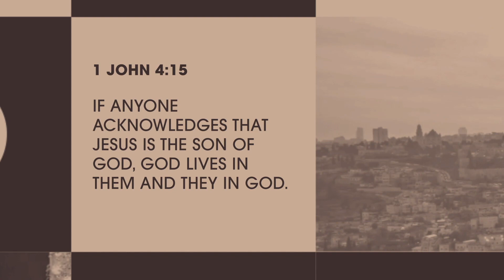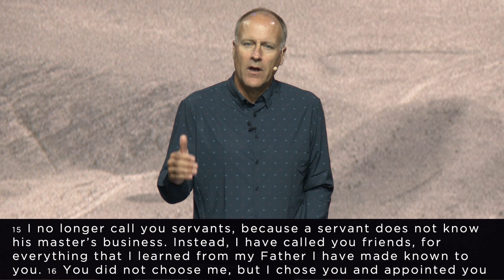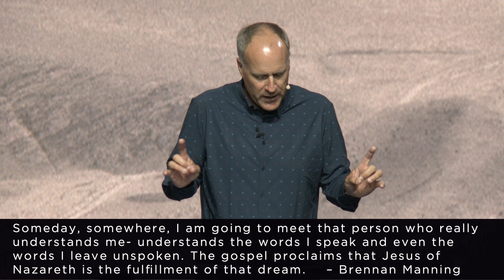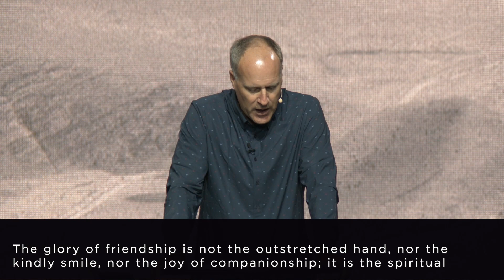Jesus the Friend | Beholding Jesus | Part Four (Sermon)